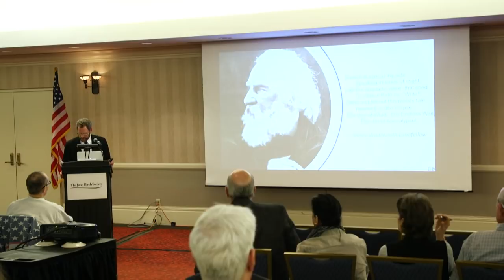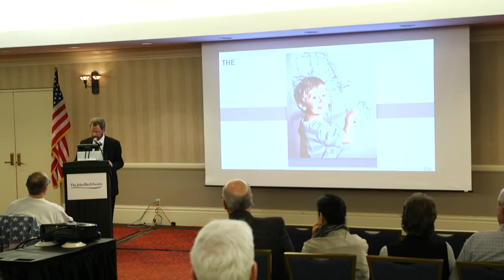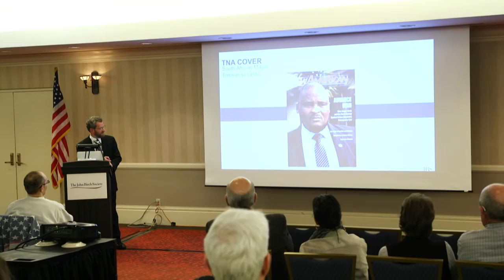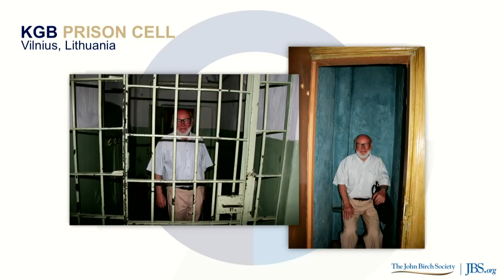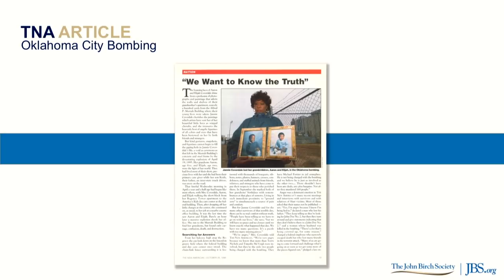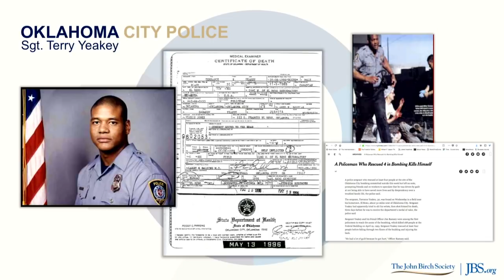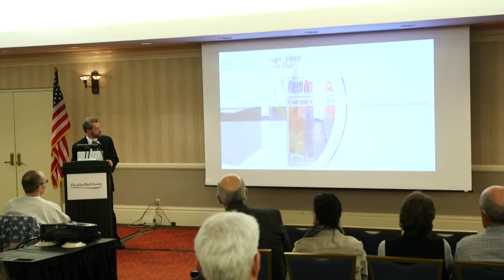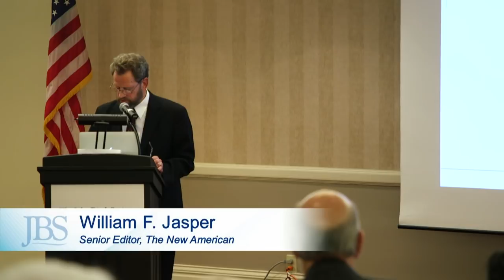Highlighting 40+ Years of Investigative Journalism